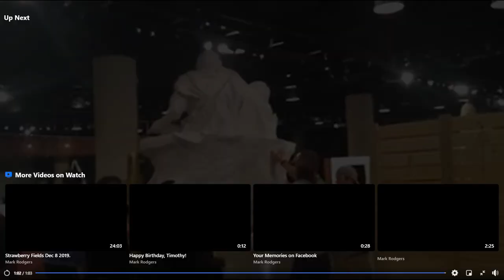Moving the Pieta - Denver CO - Denver Pavilions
What an amazing experience. Breaking down the DaVinci & Michelangelo "Side by Side" Art Exhibition.  This Pieta, from Florence Italy, was an actual cast from the National Academy of Cast Making in Florence, Italy.  Actual size and as close to the original as you can get.  How cool is this?!